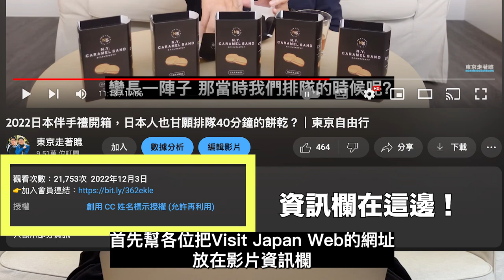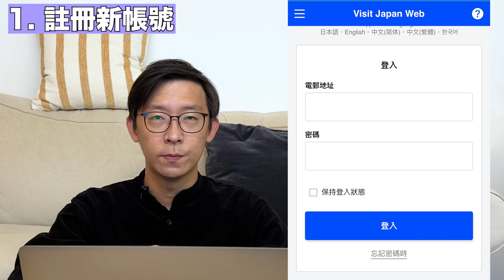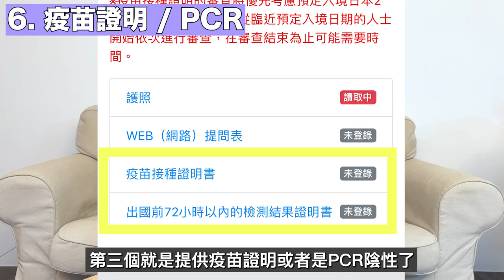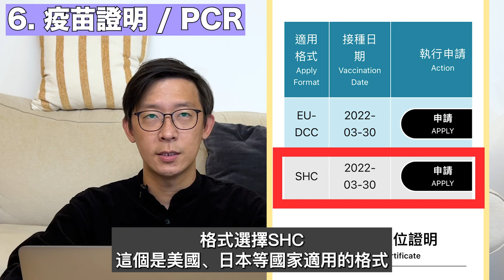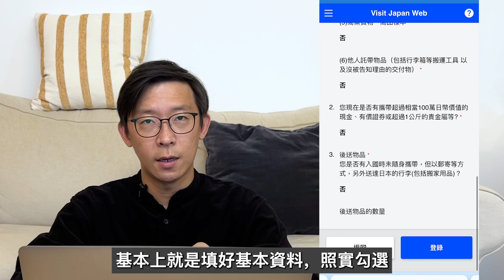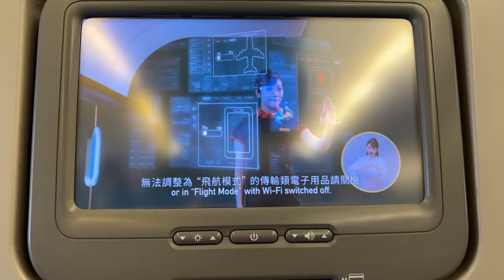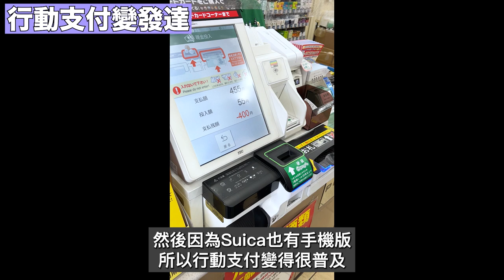看完再出發！日本入境注意事項 - 2022年12月｜Visit Japan Web詳細教學｜入境有什麼改變？要戴口罩嗎？｜日本自由行